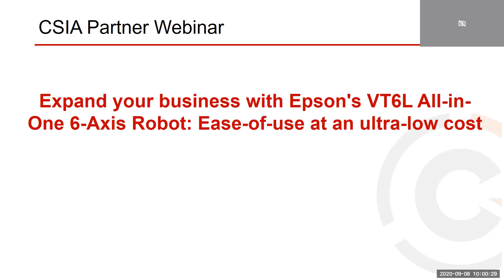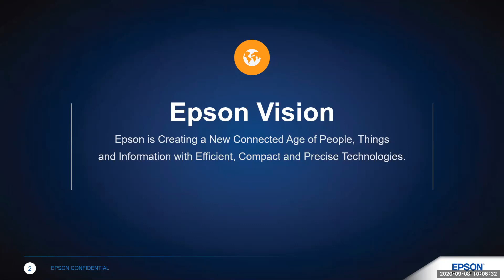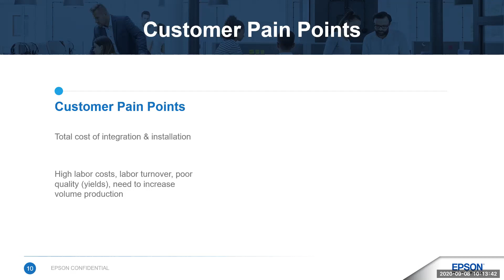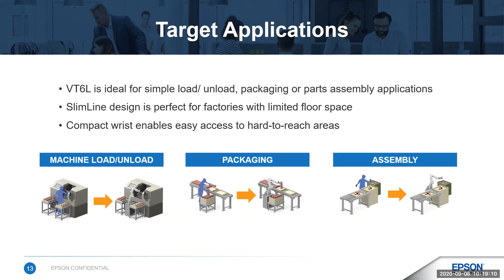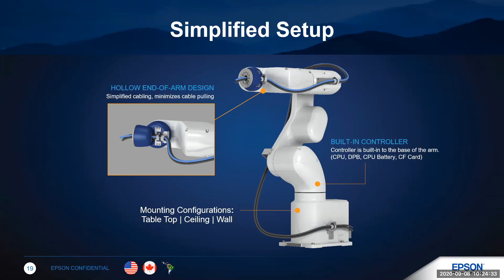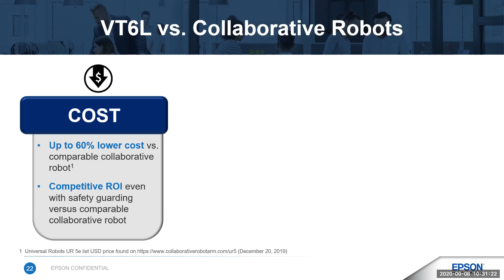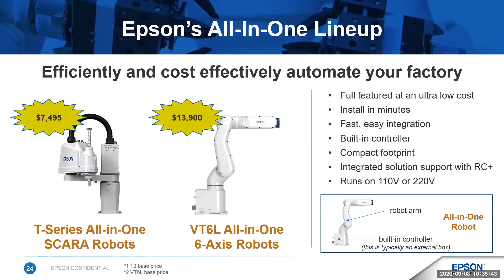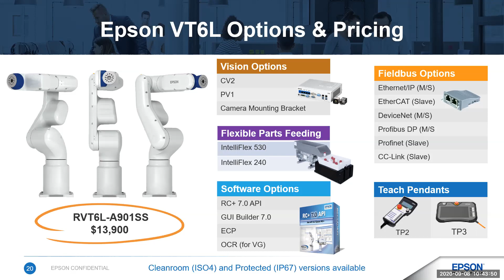Expand your business with Epson's VT6L All-in-One 6-Axis Robot: Ease-of-use at an ultra-low cost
Many applications are too costly to implement today with a standard 6-Axis robot. This all changes with Epson’s groundbreaking VT6L, an "All-in-One" 6-Axis robot that opens up a world of application opportunities due to its ease-of-use and industrial reliability, all at an ultra-low price point.

In this webinar you will learn more about the state-of-the-art features contained within the VT6L, including the powerful RC + ® development software which allows for easy integration with peripheral tools such as Epson’s vision system. With a range of up to 900 mm, a payload capacity of up to 6 kg and a compact design with the controller built into the arm, the VT6L is an innovative, "go-to" solution for simple load/unload, packaging or parts assembly applications.